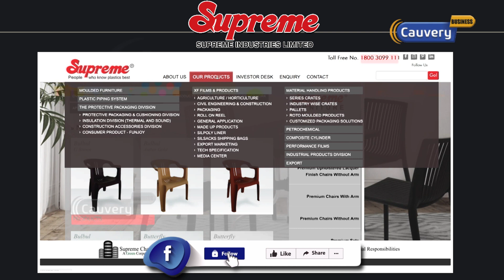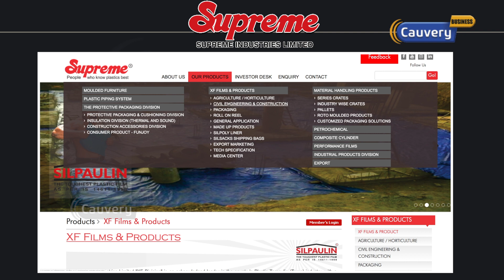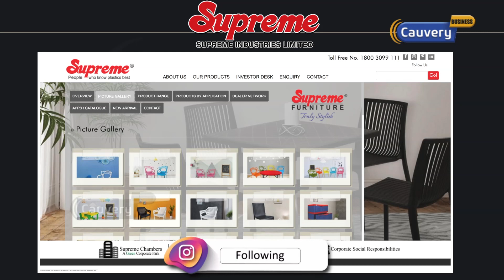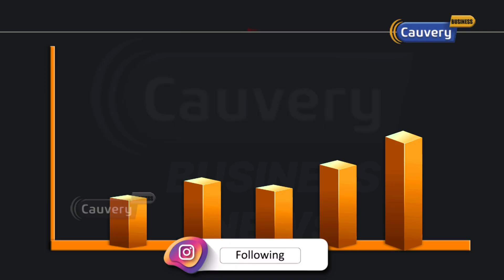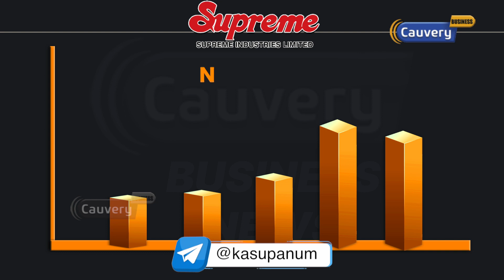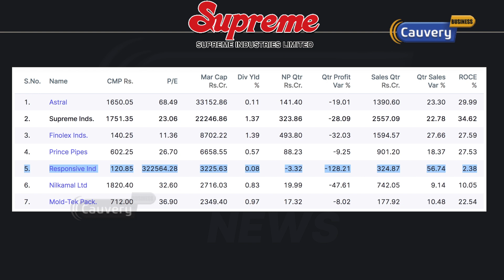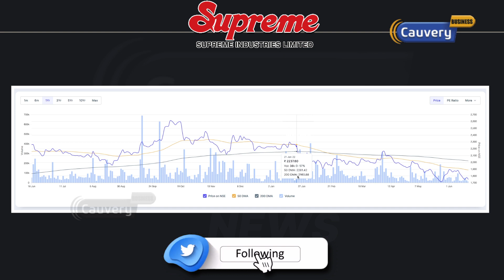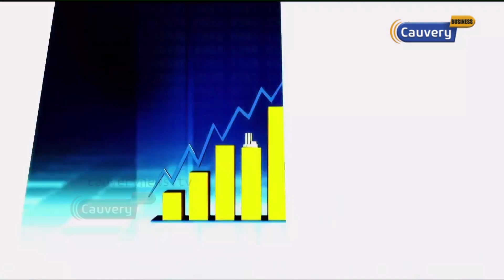Supreme Industries Fundamental Analysis | Plastic உற்பத்தியில் உள்ள Supreme Shares..! | Nifty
பங்குச்சந்தை தொடர்பான சந்தேகங்களுக்கும் கலந்துரையாடலுக்கும் காவேரி வலையொளி பிரத்தியேகமாக ”காசுபணம்” என்ற telegram குழுவை உருவாக்கியுள்ளது. அதில் இணைய கீழேயுள்ள இந்த Link-ஐ க்ளிக் செய்யவும்.